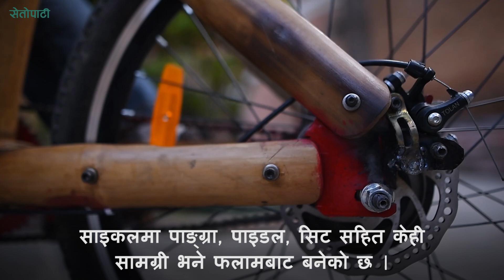बाँसबाट बनेकाे साइकल || Bamboo Cycle in Nepal